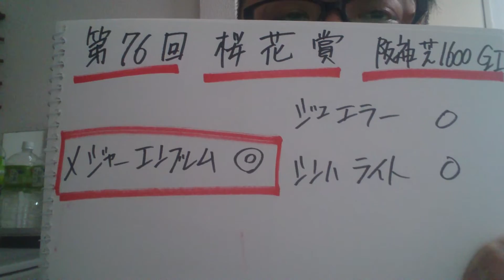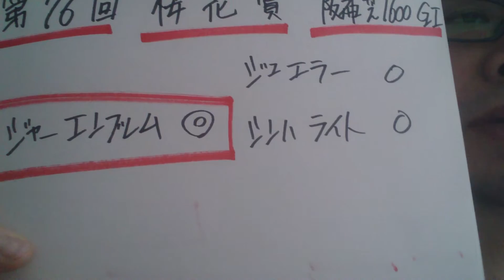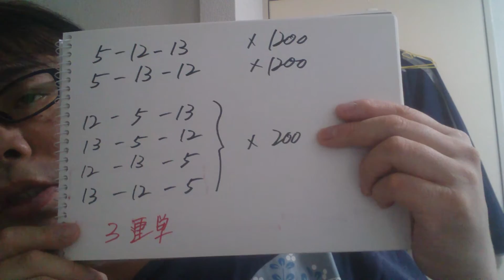【馬基地TV】第76回 桜花賞 GⅠ(2016・04・10)No.215